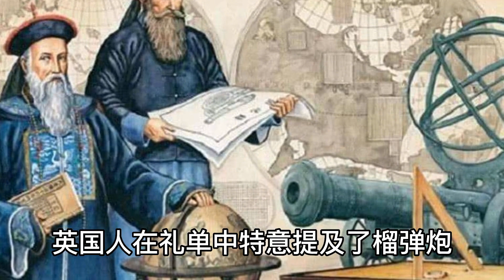乾隆写给英国国王的信，藏于大英博物馆中，全文976字，尽显愚昧